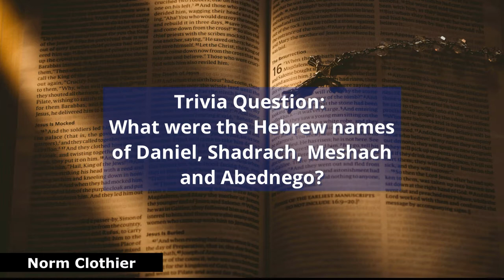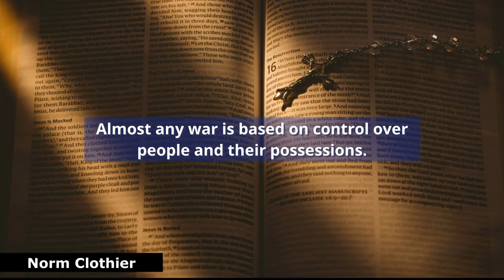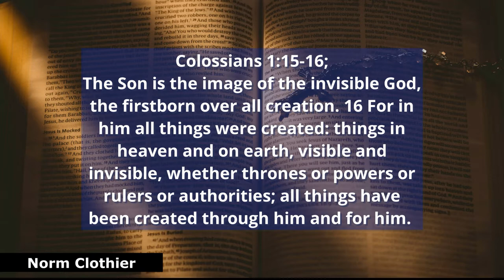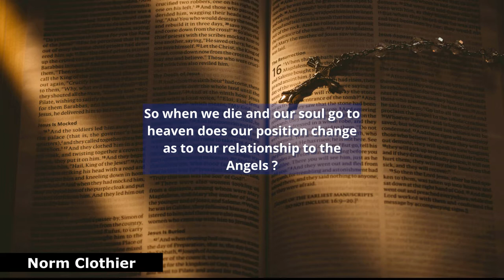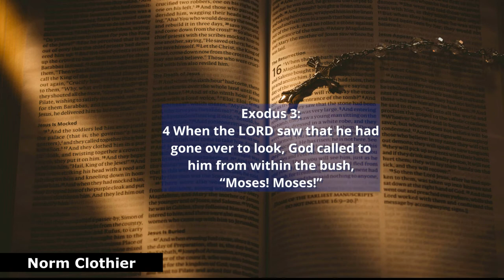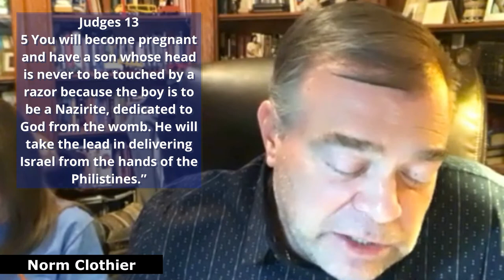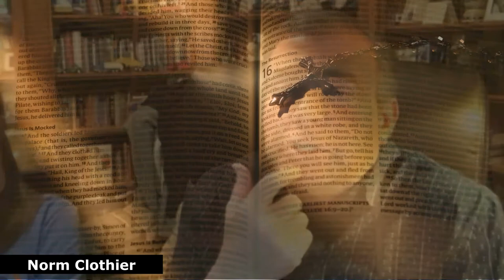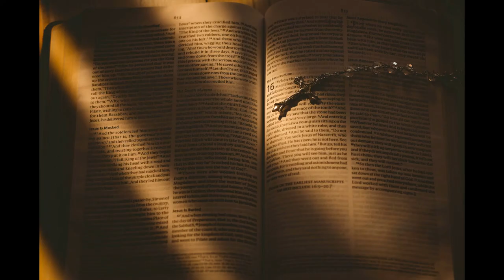Norms Class Lesson 1